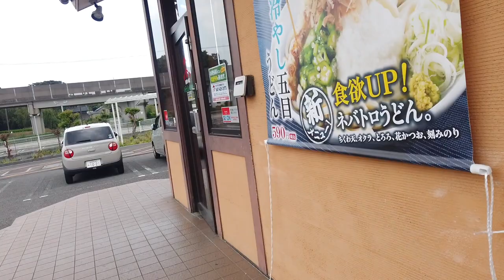【山田うどん食堂41】 日替わりセット（真健鶏のチキンかつ丼セット）を食す ＃816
山田うどん食堂　船橋ヶ崎店にて日替わりのセットをいただきました
真健鶏のチキンかつ丼を初めての体験です